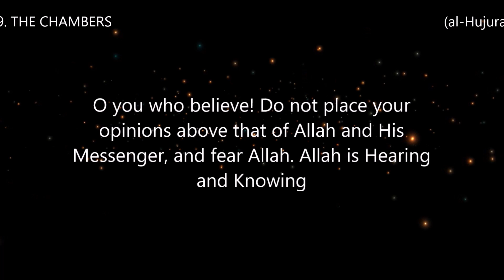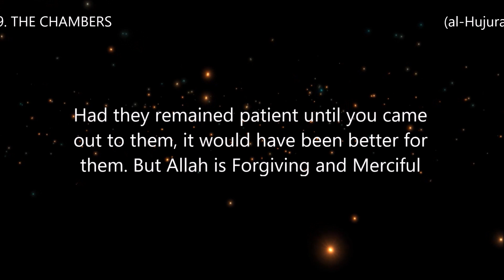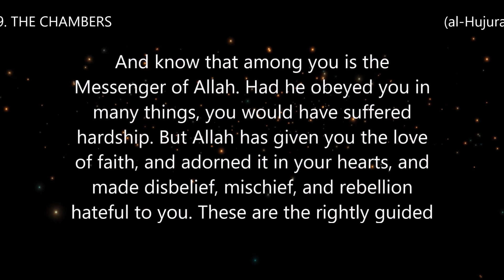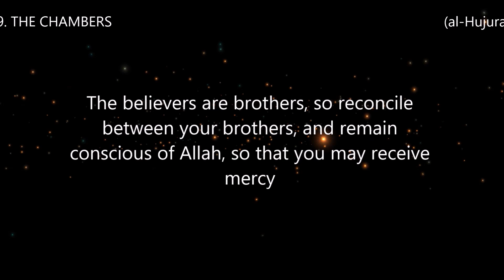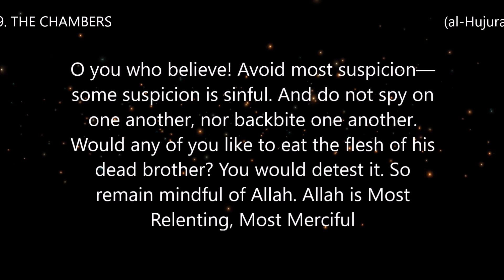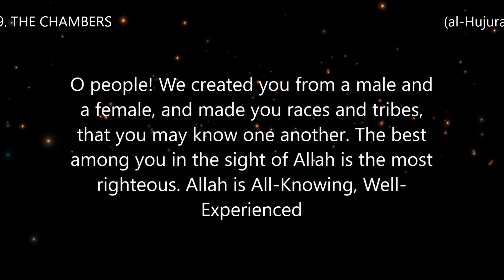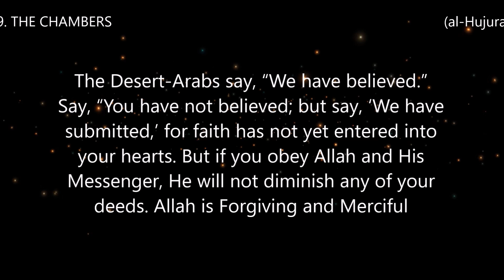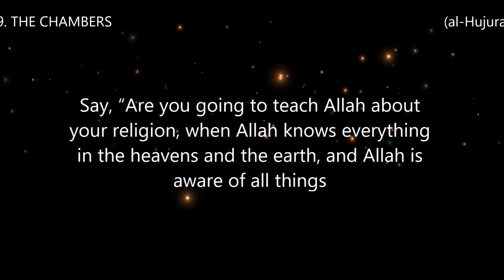Surah 49. THE CHAMBERS (al-Hujurat) Reciter Abu Bakr Ashatri